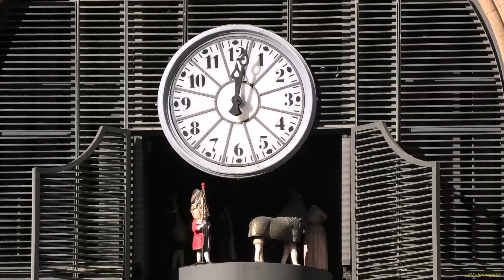Nadal a la plaça Corsini de Tarragona. 23 12 2023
Nadal a la plaça Corsini de Tarragona.
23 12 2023